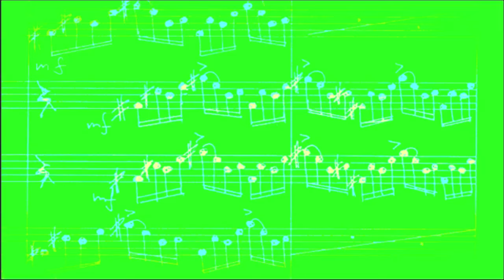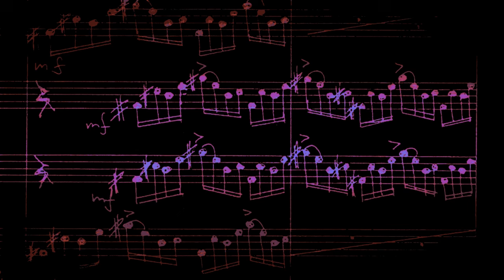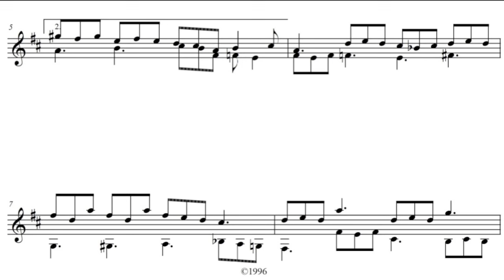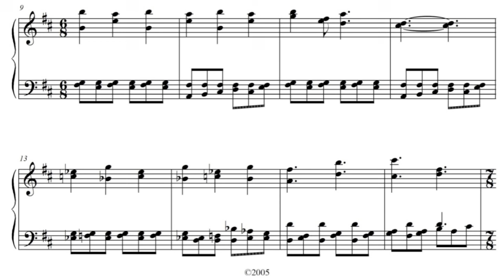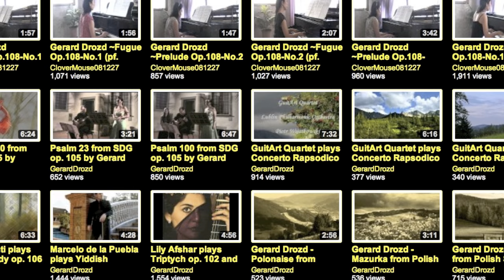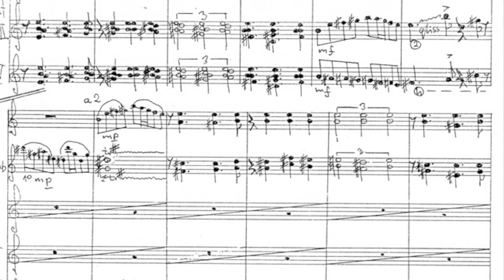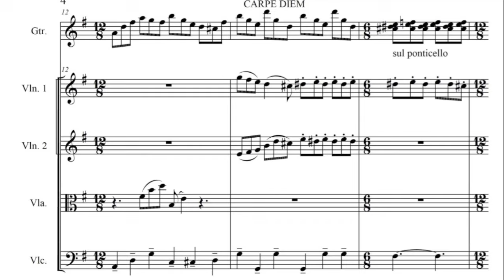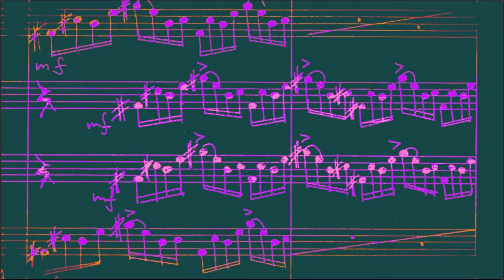10/10 Gerard Drozd, YouTube Composer of the Month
A look at the music of Polish composer Gerard Drozd in the fifth segment of a monthly series on YouTube's leading composers.

All recorded and written music © Gerard Drozd and is used by express permission.

Orchestration Online wishes to thank and acknowledge the many musicians and fellow YouTubers whose images and performances were used in the making of this video. Please visit their channels and websites listed below, and support their music.

(website link may be inactive)